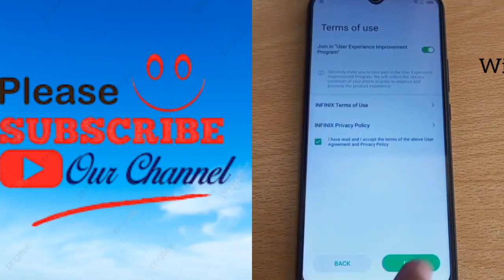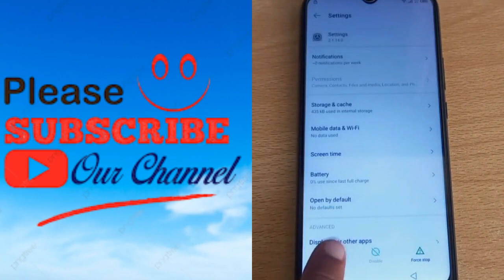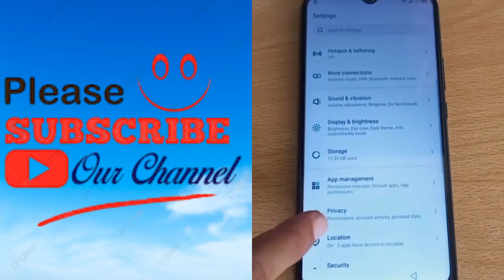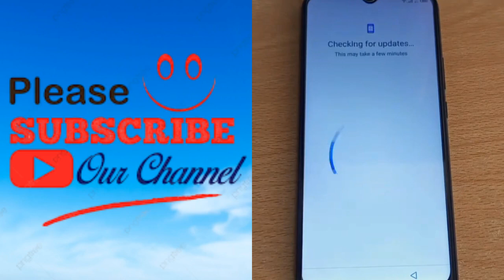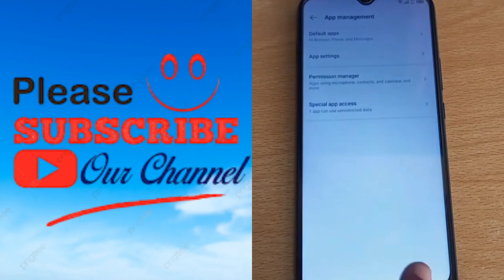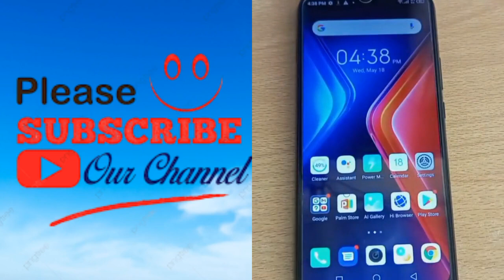infinix Hot 11 Play FRP Bypass Android 11 google account lock without Pc Google Bypass Remove Google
infinix Hot 11 Play FRP Bypass Android 11 google account lock without Pc Google Bypass Remove Google Lock